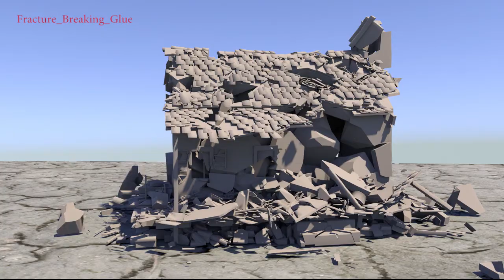Houdini Destroy a House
RBDsolver in Houdini  Destroy  a House